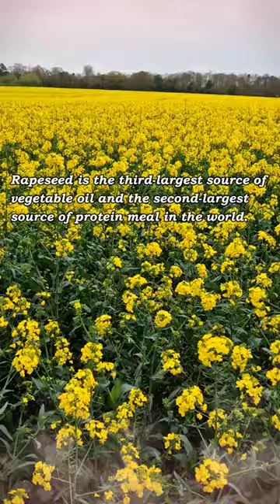Spring time / Rapeseed plant /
99

Hello and Kamusta. Welcome back to our humble Channel. You can call me Doods. Ako po si Doods your Plantita from UK.